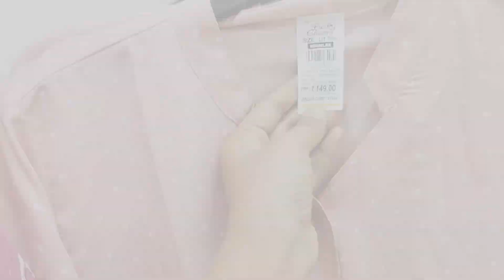Shopping with Athge🛍️✨shopping